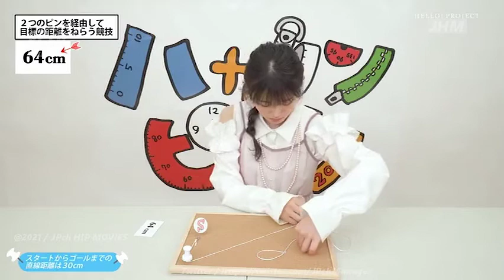Hello! Project DM Vol.66 #12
Hello! Project DVD Magazine Vol.66 is a Hello! Project DVD magazine. It was released on March 20, 2020 exclusively through e-LineUP! Mall as merchandise for Hello! Project Hina Fes 2020.

★Synopsis
In this DVD magazine, the ability (luck?) of Hello! Project members is measured in a "competition of measurement (計測; haka)" such as weight, time, distance, volume and tempo under the titled "Hakalympics". Who do you expect to take the gold medal?!